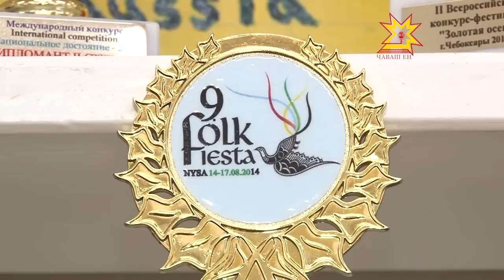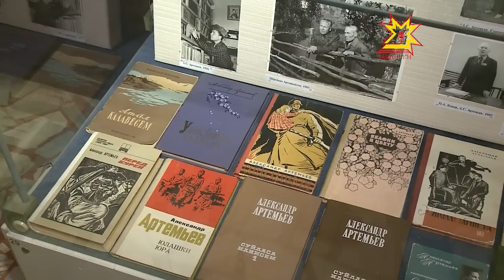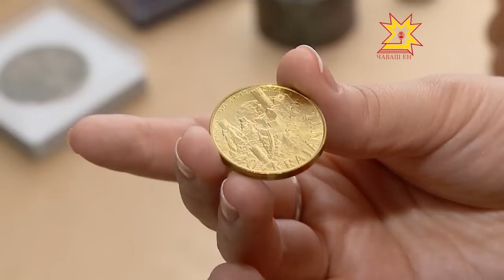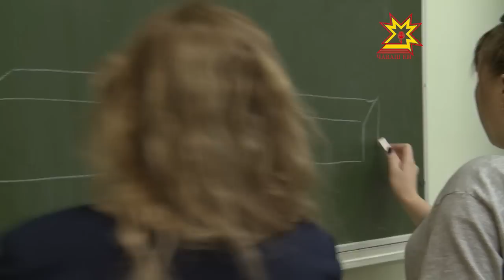Яш чух, çамрăк чух! Выпуск 28.09.2014